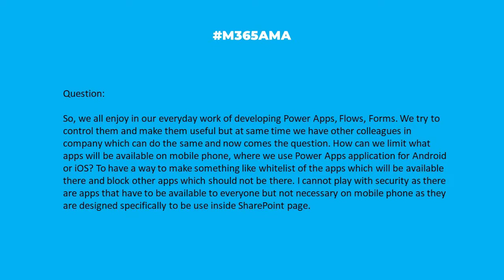M365AMA Can I limit which Power Apps and Flows run on mobile devices?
In this episode, the panel discusses the following community question:

“So, we all enjoy in our everyday work of developing power apps, flows, forms. We try to control them and make them useful but at same time we have other colleagues in company which can do the same and now comes the question. How can we limit what apps will be available on mobile phone, where we use PowerApps application for Android or iOS? To have a way to make something like whitelist of the apps which will be available there and block other apps which should not be there. I cannot play with security as there are apps that have to be available to everyone but not necessary on mobile phone as they are designed specifically to be use inside SharePoint page"

Some relevant notes/links shared by the team:

-- Use CoE to understand what is out there and then control where and what you can through the app or solution